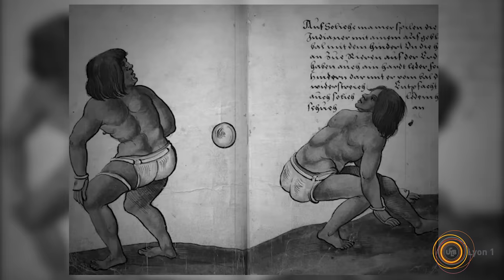Teaser - MOOC ABC Polymères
Teaser du MOOC ABC Polymères ; La chimie des polymères.

OUVERTURE 2e session : 28 Septembre 2016

Auteurs : Thierry Hamaide, Guillaume Sudre

Production : Service Icap, Université Claude Bernard Lyon 1